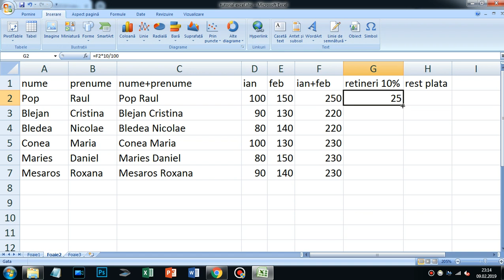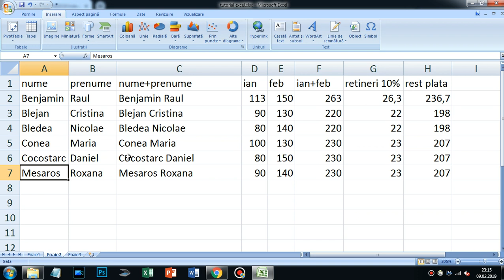Microsoft Excel - operatori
Microsoft Excel - playlist (5 clipuri)